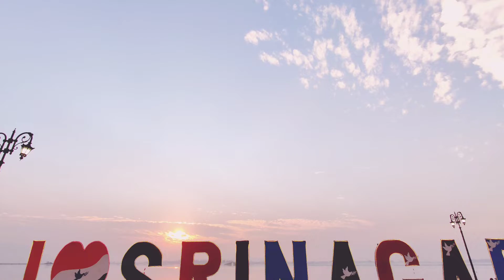TOURISM ENJOYING IN KASHMIR || KASHMIR MUGHAL GARDEN NIGHAT SHALIMAR HARWAN GULMARG SONAMARG#SGR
TOURISM ENJOYING IN KASHMIR || KASHMIR MUGHAL GARDEN NIGHAT SHALIMAR HARWAN GULMARG SONAMARG